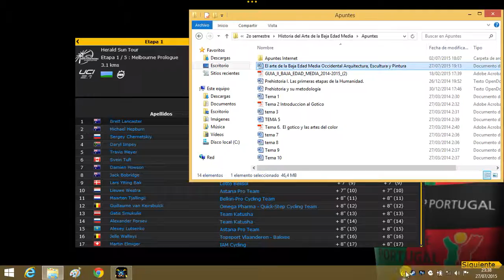7.PCM 2014 Modo Carrera | Herald Sun Tour 2014 | Etapa 1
1ª etapa de la Herald Sun Tour, mero trámite.